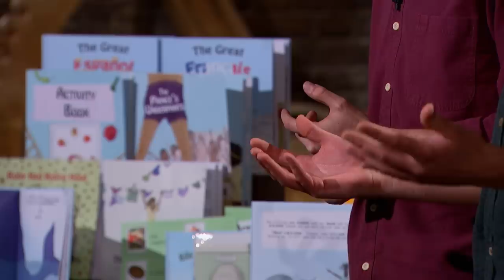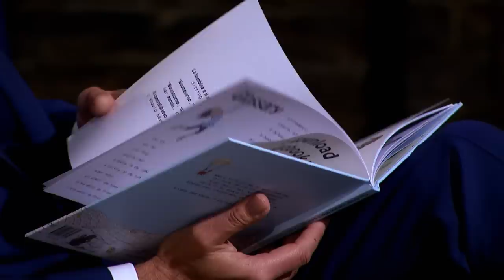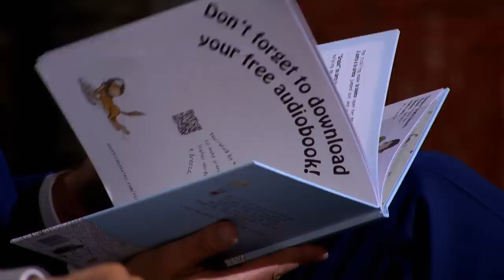A 'Preset Valuation' Places The Dragons In IMPOSSIBLE Position! | Dragons' Den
Owners of 'One Third Stories' Alex Somervell and Johnny Pryn entered the Den seeking a £60,000 investment from the Dragons, in return, they'd receive a 7.5% equity stake. 'One Third Stories' -  they create engaging books for children that start in English and end in another language, but, Peter can't let go of their low internet traction.